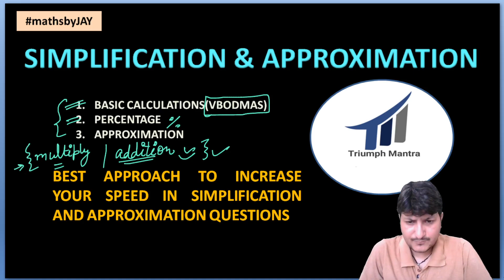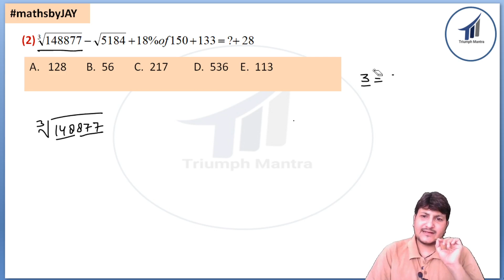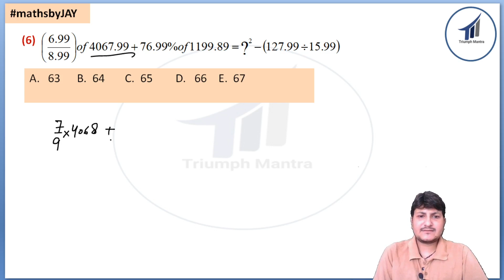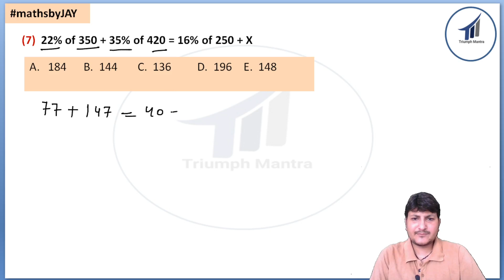SIMPLIFICATION AND APPROXIMATION (2)TRICKS | SIMPLIFICATION FOR SBI PO/CLERK | IBPS PO/CLERK| RRB PO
Hello Aspirants
                      In this session i am going to discuss simplification and approximation questions of previous year exams of SBI PO. You will get to know that how easily we can solve such problems in very less time .